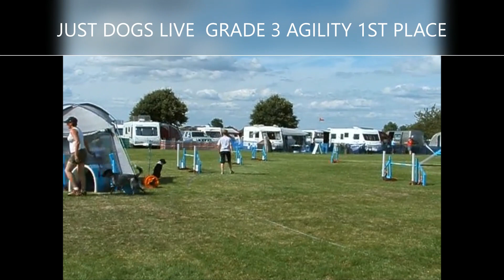FINAL KALI VIDEO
Tribute to Kali